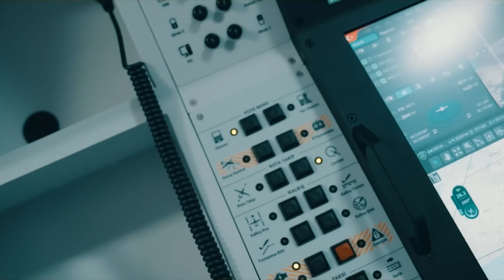5 WAYS Bayraktar TB3 is REVOLUTIONIZING Modern Warfare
Turkey's Bayraktar TB3 UCAV isn't just an impressive piece of maritime capabilities engineering—it's a disruptive force shaking the foundations of traditional naval power. Imagine a swarm of these drones, armed with smart munitions and launched from vessels like the TCG Anadolu. Suddenly, smaller nations can project force far beyond their borders, challenging established hierarchies and rewriting the rules of engagement.

This is the power of the TB3: democratizing force projection and placing potent capabilities into the hands of the strategically underestimated.

But the TB3's impact extends beyond military applications. It's a symbol of a shifting global order where technological prowess can trump traditional military might. Countries once reliant on expensive, vulnerable aircraft carriers now have an affordable, flexible option. This could lead to a proliferation of drone carriers, enabling smaller nations to challenge regional hegemons and disrupt existing power balances. The TB3 isn't just a drone it's a catalyst for change, potentially leading to a more volatile and unpredictable geopolitical landscape.

However, the rise of the TB3 raises critical questions about the future of warfare. As autonomous systems become more sophisticated, the line between human control and machine autonomy blurs, raising ethical concerns about accountability and the potential for unintended escalation. What happens if a swarm of TB3s misinterpret sensor data and initiate an unintended attack? Who is responsible, and how can we prevent such incidents? These are pressing questions for policymakers and ethicists as drone technology advances.

The TB3's success also underscores turkey ambition to become a major player in the global arms market, leveraging its drone technology to assert influence in regions like the Eastern Mediterranean and the Middle East. It's not just a weapon—it's a tool of diplomacy and a bargaining chip in international relations. Its proliferation could fuel regional arms races and exacerbate existing tensions, potentially leading to new conflicts.

The development of the TB3 highlights the growing importance of technological innovation in modern warfare. Nations falling behind in advanced weaponry risk becoming strategically vulnerable, potentially sparking a new era of technological competition focused on military edge through research and development. The TB3 is a wake-up call—a reminder that the future of warfare will be shaped by those who master tomorrow's technologies.

Join us as we explore how the Bayraktar TB3 UCAV is more than just a drone—it's a symbol of a changing world order, a catalyst for disruption, and a harbinger of future conflicts.